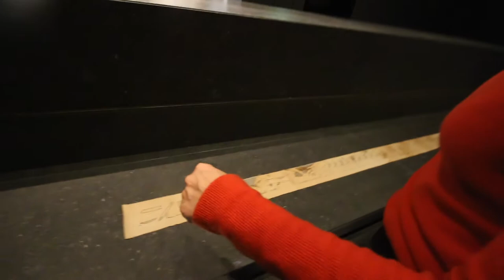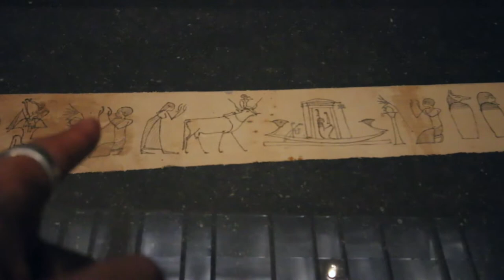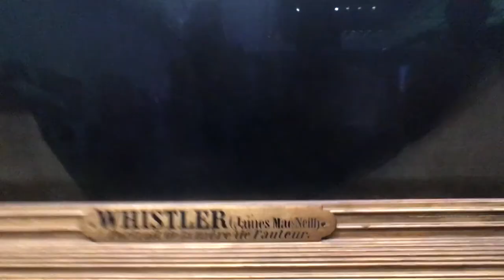Is this the Best Museum in the world? Louvre Abu Dhabi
I have been to many museums all over the world and Louvre Abu Dhabi is definitely one of the best one I have ever seen. There is guggenheim museum in New York and Spain which I have never seen so I can't compare, but Abu Dhabi will have a new Guggenheim soon.

Last two tracks are from Burbank his soundcloud link is